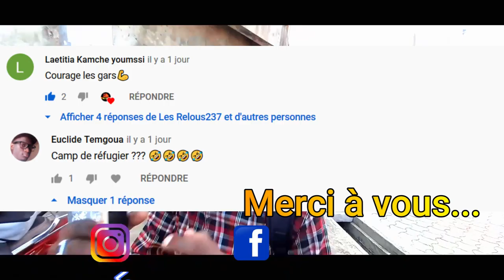TU DÉTESTES UN MEC/MEUF QUI S'APPELLE...🤔 COMPLÈTE LA PHRASE MICRO TROTTOIR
Yo la team relous
Termine ma Phrase - Tu Déteste un Mec qui s'appelle...? 😂

N'oublie pas d'activé la petite Cloche "🔔"  pour être alerté...

Suit moi sur INSTA : Les_relous237
Suit moi sur Facebook: Les relous 237

pour être au courant de la sortie de mes nouvelles vidéos